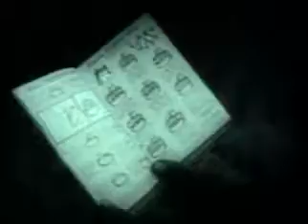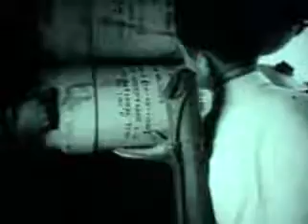Korea UN Withdrawl